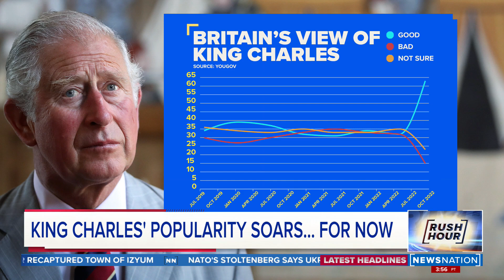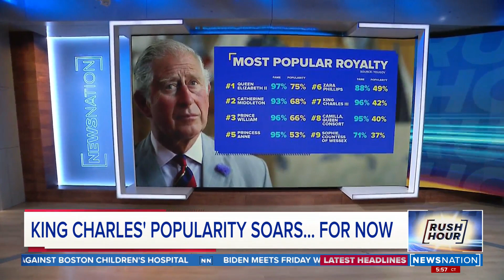King Charles’ popularity is soaring: will it last? | Rush Hour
Queen Elizabeth was extremely popular in England and around the world throughout much of her reign, but there are questions if her popularity will translate to her son. King Charles' popularity is soaring right now, but he's still not nearly as popular as Queen Elizabeth was.